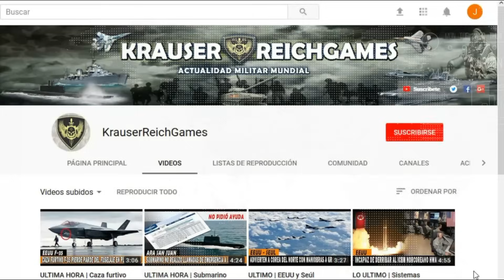🔴ÚLTIMA HORA : Volodímir Zelenski hace DECLARACION Militar que Preocupa en toda UCRANIA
volodímirzelenski hace DECLARACION Militar que Preocupa en toda